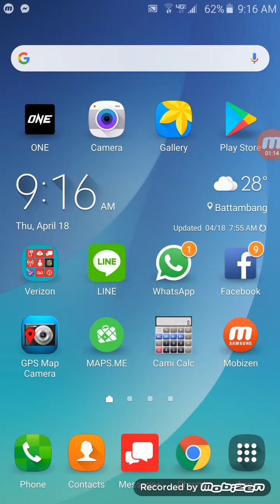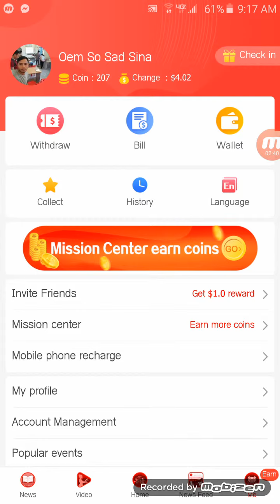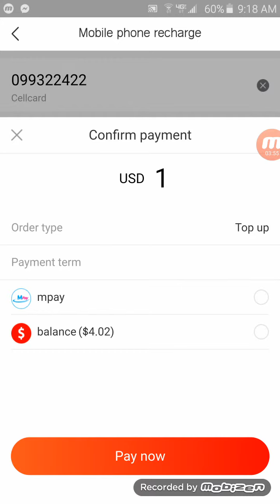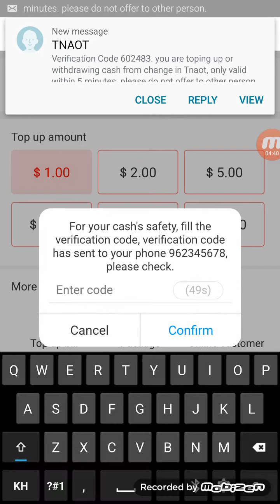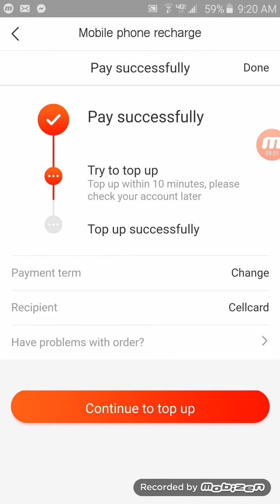របៀបបញ្ចូលកាតទូរស័ព្ទតាម TNAOTNEWS APP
Welcome to Updated Kingdom channel!
*** លេខកូដណែនាំដើម្បីទទួលបាន ១,០០០ កាក់ : 7786894
***រកលុយជាមួយ KidsEarnCash ចុះឈ្មោះភ្លាមទទួលបាន 25$ ភ្លែត